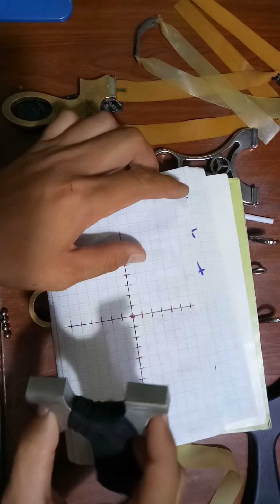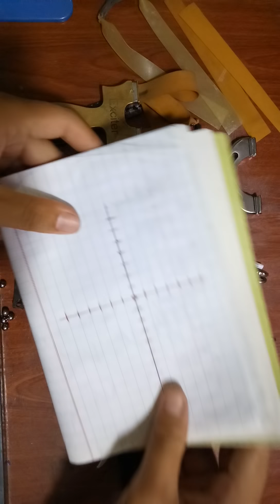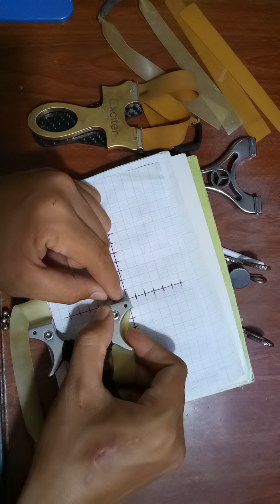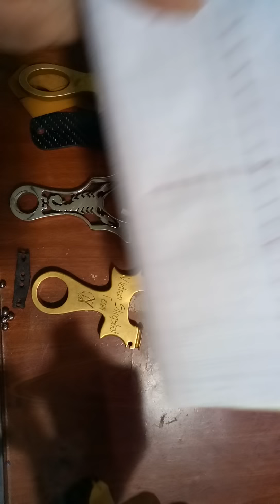Hướng dẫn bắn ná thun chuẩn - P1 - Ná thun bắn chim - slingshot